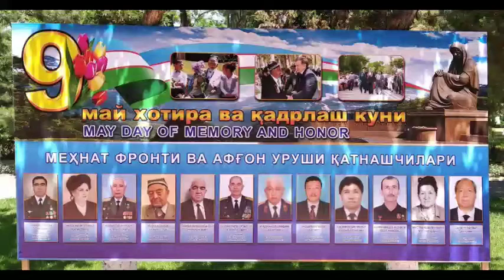Тошкент тиббиёт академияси Маданият уйи раҳбари Мухаммаджон Абдуллаевнинг "Хотира" қўшиғи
Тошкент тиббиёт академияси  Маданият уйи раҳбари  Мухаммаджон Абдуллаевнинг Ғалабанинг 75 йиллик байрамига бағишлаб   "Хотира" қўшиғини кўйламоқда.